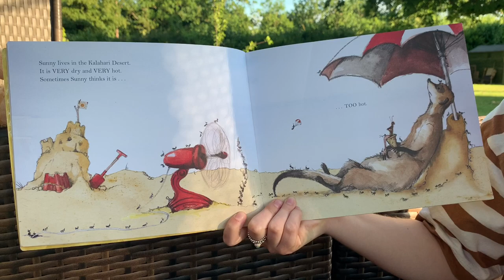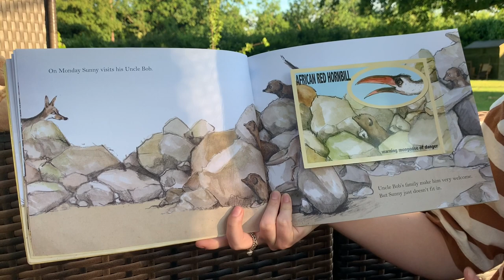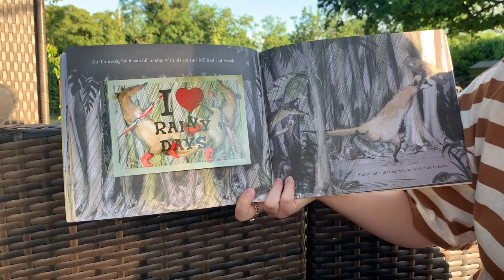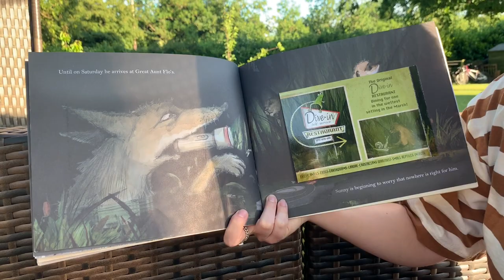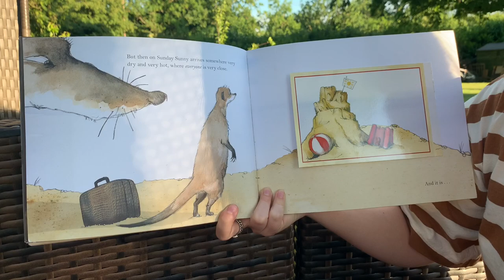Miss N reads 'Meerkat Mail'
Hello everyone,
This story is 'Meerkat Mail' by Emily Gravett which our English learning will be based upon. I hope you enjoy the story!
Thinking of you all,
Miss N x